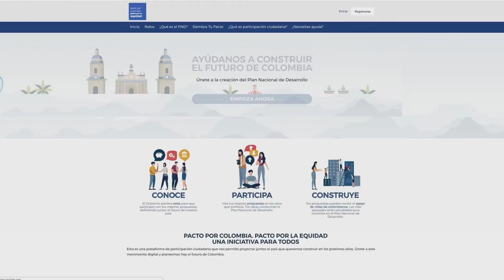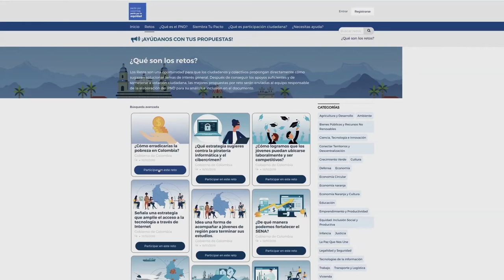Así puedes participar en la construcción del Plan Nacional de Desarrollo C41 N3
Conozca la plataforma dispuesta para participarr en la construcción del Plan Nacional de Desarrollo en los próximos cuatro años.